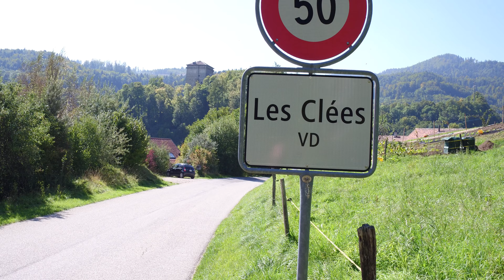Film Présentation Les Clées